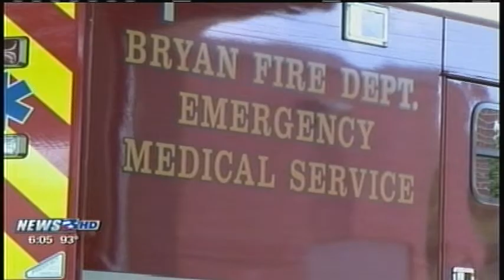Bryan Fire Response Time Calls PKG 5 29 12